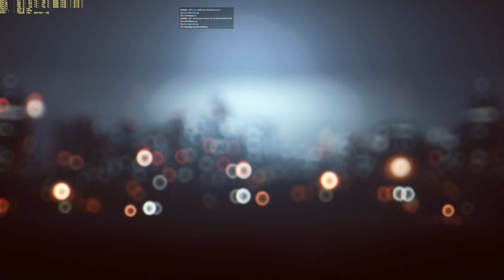Battlefield 4 - 4K Surround (6480x3840) | TDM - Guilin Peaks | 4x GTX-Titan Black SC | ThirtyIR.com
ThirtyIR.com presents a spectacular 4K video of BF4 for the PC - China Rising DLC - Guilin Peaks (TDM), played at a jaw-dropping 25MP (6480x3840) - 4K Surround!

All the settings are maxed out (Ultra). VRAM usage is around 6GB

Monitor used: 3x Dell UP2414Q (4K) in Portrait Mode (6480x3840)
GPUs: 4x EVGA GTX-Titan Black SC in 4-Way SLI @ 1215MHz
CPU: i7 3970X @ 4.8GHz
RAM: Corsair Dominator Platinum 2133Mhz (32GB)
PSUs: Antec HCP-1300 + Antec HCP-850
OS: Corsair Force GT 120GB SSD
Games/Programs: 8x Vertex 4 128GB SSD in RAID-0